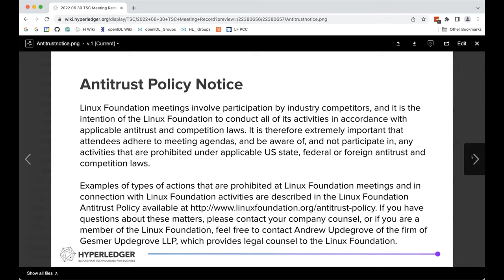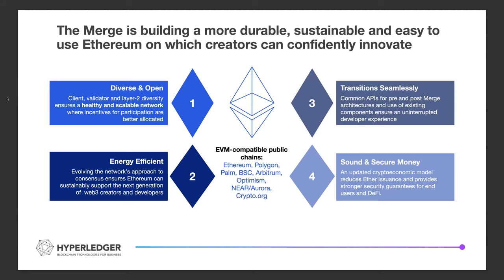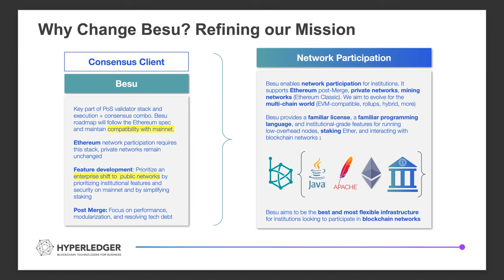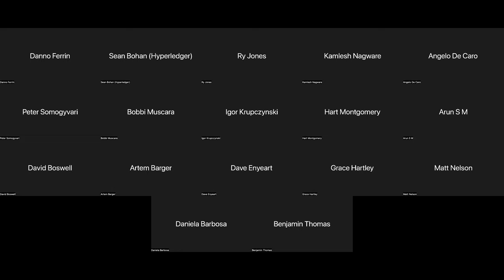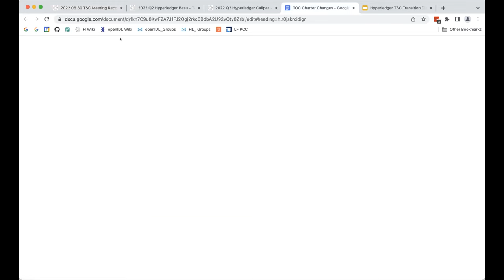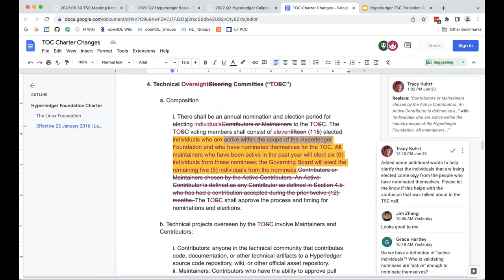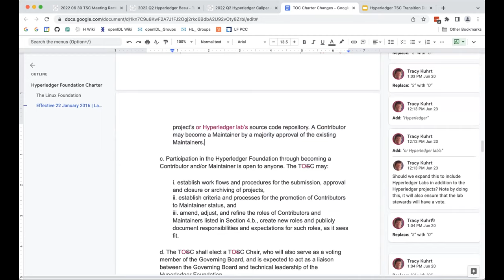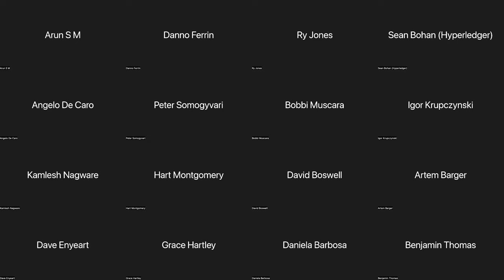2022 06 30 TSC Meeting